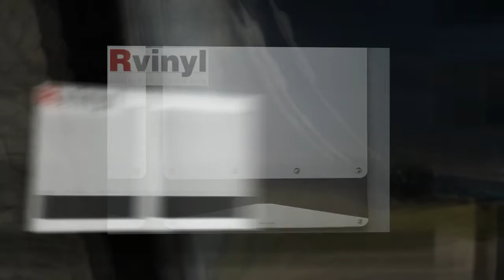Putco Mud Flap - Mudflaps and Custom Mud Skins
Putco Mud Flaps and Mud Skins are an inexpensive and stylish way to protect your paint job and upgrade the look of your ride. Made in the USA and with a full lifetime warranty you can't you know you're getting your money's worth when you buy from us.